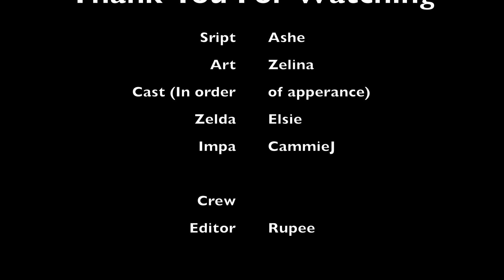Temple of Time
There is a mistake in the credits! Senom is Zelda in this video!
What happened after Link's meeting with Impa and Zelda at the Temple.
Welcome CammieJ! Our New Impa!

Thank you so much to Zelina for the beautiful artwork!

All music is from the Zelda games